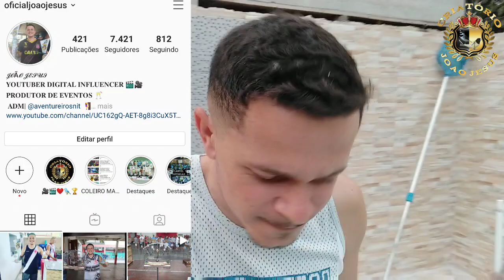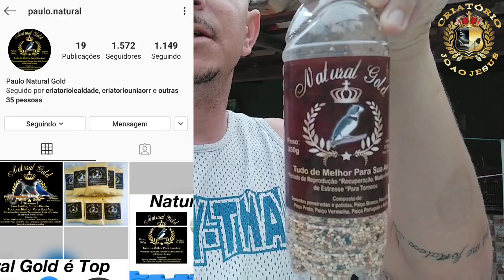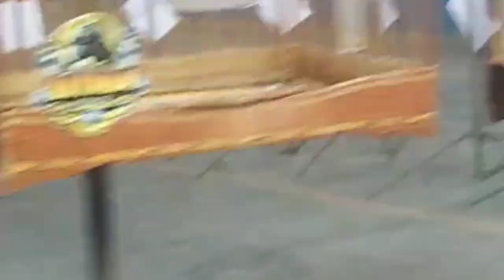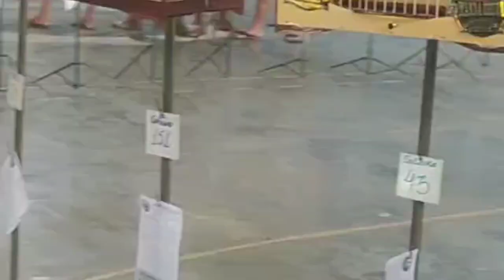COLEIROS CANTANDO NO TORNEIO ( EQUIPE CHEFÃO REPRESENTOU / SOLTANDO BALA 207 CANTOS )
segue lá no Instagram Oficialjoaojesus